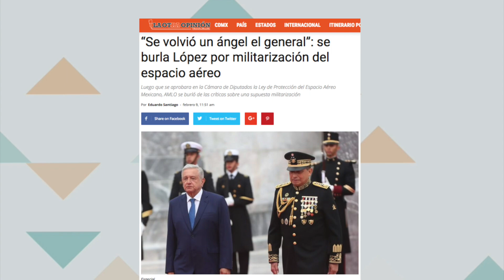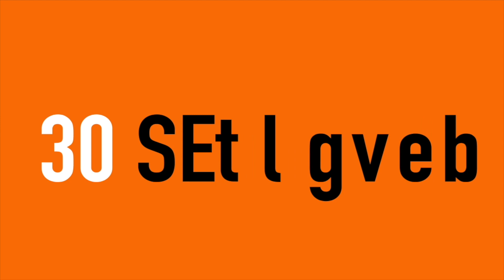Militarización del espacio aéreo es otro paso al Golpe de Estado | 30 segundos con Ricardo Alemán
Video📹 | *Militarización del espacio aéreo es otro paso al Golpe de Estado | 30 segundos con Ricardo Alemán*